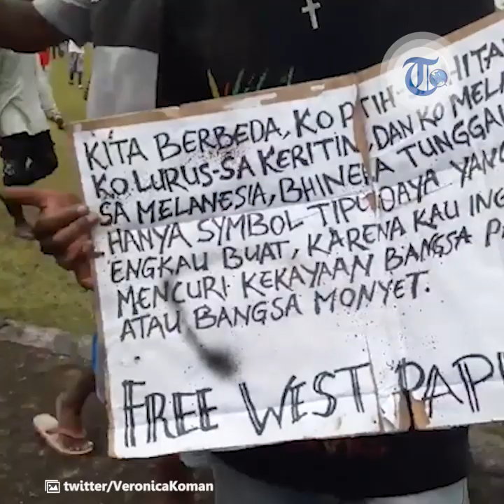Video Kerusuhan di Timika, Mimika, Papua.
TRIBUN-VIDEO.COM - Aparat kepolisian mengamankan 20 orang terkait kerusuhan yang terjadi di Timika, Mimika, Papua, Rabu (21/8/2019).

Hal tersebut dikonfirmasi oleh Kapolres Mimika AKBP Agung Marlianto.

"Ada sekitar 20 orang diamankan di kantor dan akan kita proses penegakan hukum," ujar Agung, Rabu (21/8/2019), dikutip dari Kompas.com.

Agung mengatakan, ke 20 orang tersebut akan diproses secara hukum.

Agung menegaskan bahwa tidak ada pembenaran apapun dari unjuk rasa berujung anarkistis.

"Sekali lagi tidak ada yang membenarkan unjuk rasa berujung anarkistis dengan melakukan perusakan," ujar Agung.

Petugas juga mengamankan beberapa orang lainnya yang kedapatan membakar tempat sampah dan ban.

Pihak kepolisian membawa orang-orang tersebut ke kantor polisi untuk dilakukan pendataan.

Agung mengatakan, hingga sore ini situasi di Timika sudah berangsur-angsur kondusif.

"Kondisi sudah berangsur-angsur pulih.

Nanti akan kita lakukan patroli setiap waktu sampai pulih betul,' ujar Agung.